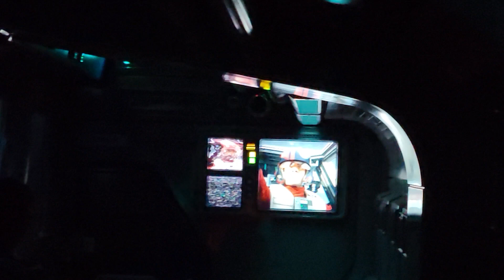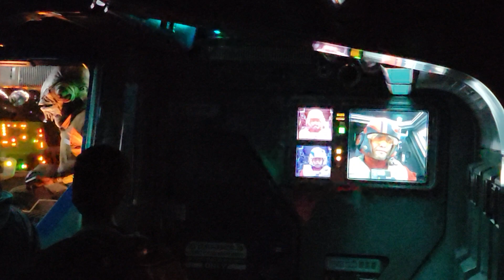Disneyland Rise of The Resistance Shuttle